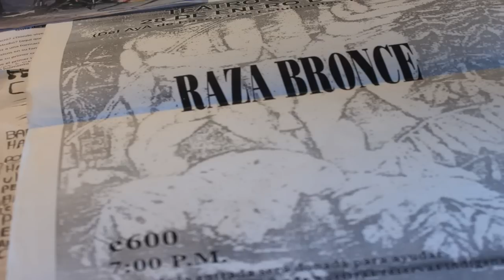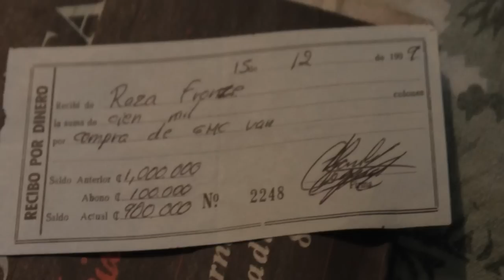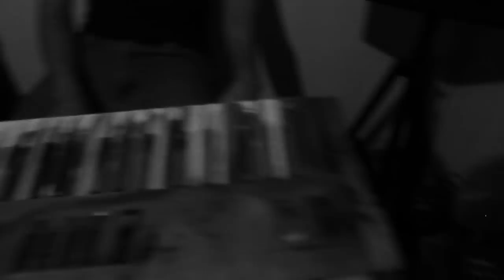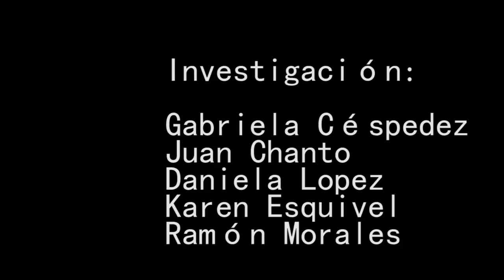Raza Bronze. Desde la víscera